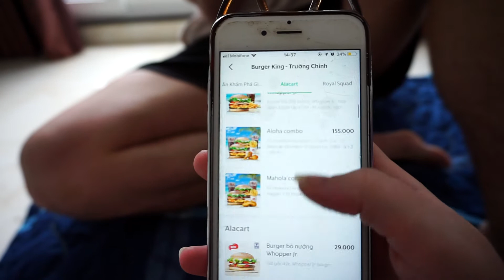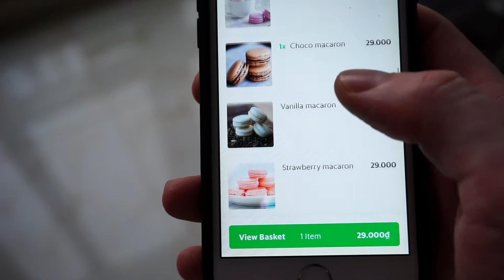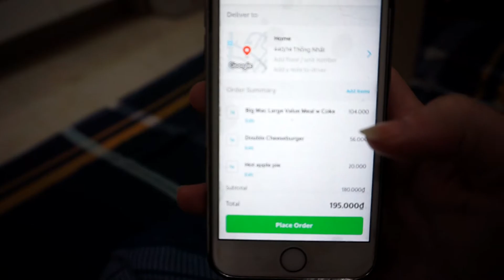COUPLES BLINDFOLDED FAST FOOD CHALLENGE!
The rules are simple.. eat the food with a blindfold on and guess which fast food chain its from.. after all it is our cheat day so why not.. haha enjoy!!

Ostrich Golf Pencil Bags

Ostrich Golf Glove

boo's instagram- rebekkahjade